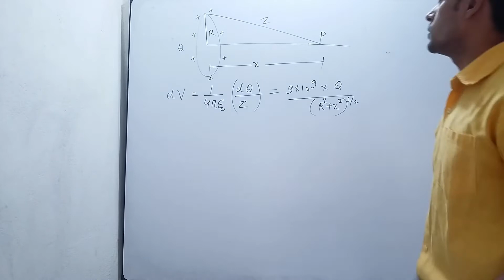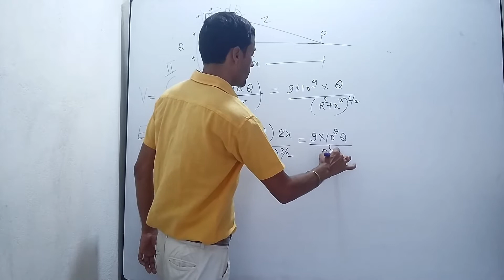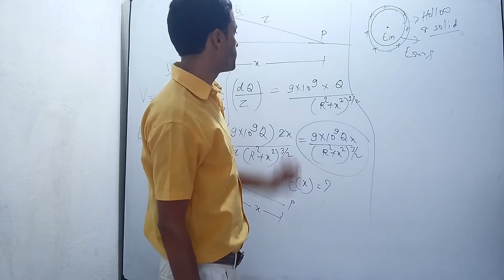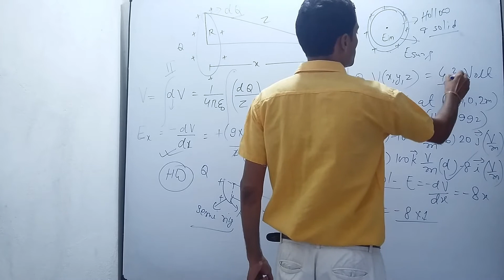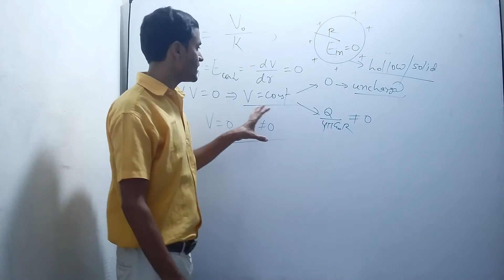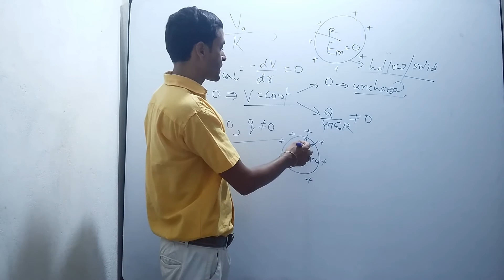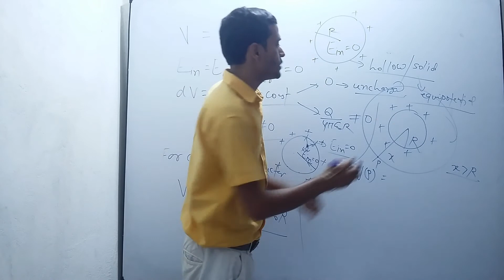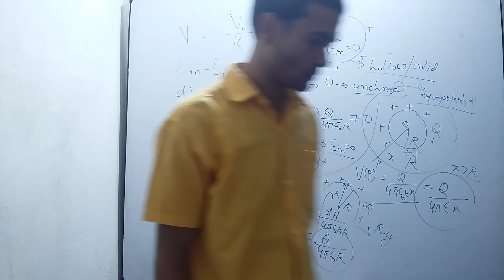ELECTROSTATICS_23 FINDING ELECTRIC FIELD BY POTENTIAL METHOD FOR BOARD NEET IIT-JEE BY MUKESH KUMAR